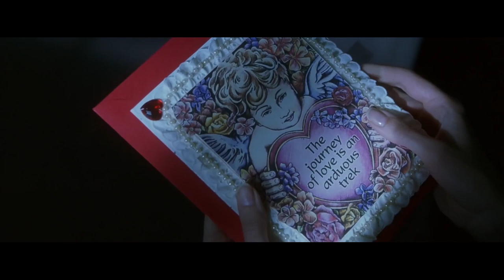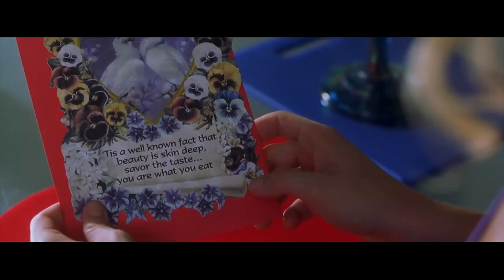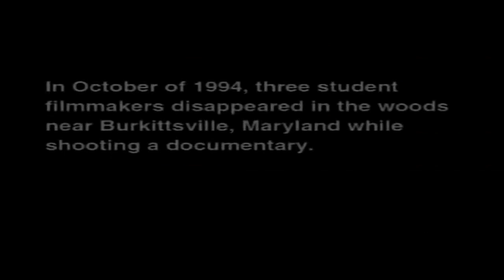VALENTINE (2001) Slasher Movie, David Boreanaz - The Black Sheep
It's Valentine's day weekend so of course we're gonna give Jamie Blanks 2001 slasher VALENTINE some love!

The early 2000s were a sort of re-birth for the horror genre. With the popularity of the J-Horror Boom and New French Extremity, it became clear that tastes were changing. The slasher sub-genre was on life support before Scream came along in 1997 and revitalized it. By 2001 though the new slashers started losing steam in terms of popularity. Is that why Valentine didn't kill it at the box office? Was it a casualty of time? Join us as we defend the film and explore all things VALENTINE!

Own Valentine here!

This episode of THE BLACK SHEEP is written by Andrew Hatfield, edited by Juan Jimenez, and narrated by Lance Vlcek. Produced by John Fallon and Executive Produced by Berge Garabedian.

Valentine stars: Denise Richards, David Boreanaz, Marley Shelton, Jessica Capshaw, and Katherine Heigl.